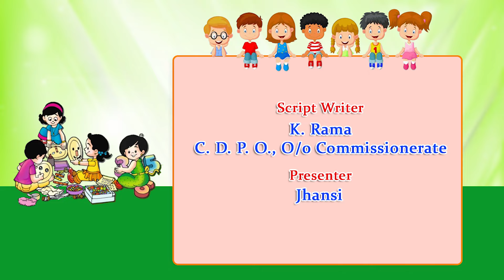జూలై నెల అభినయ గీతం - పెర్లండోయ్ పేర్లు - July Action song- Perlandoy Perlu